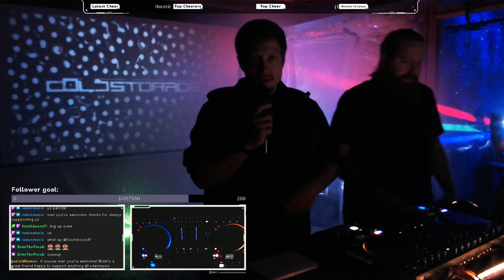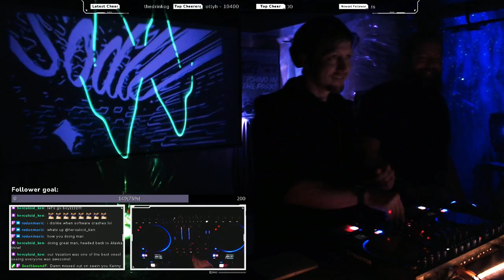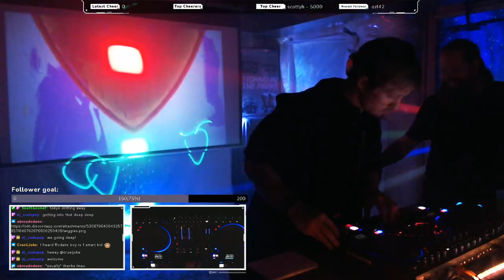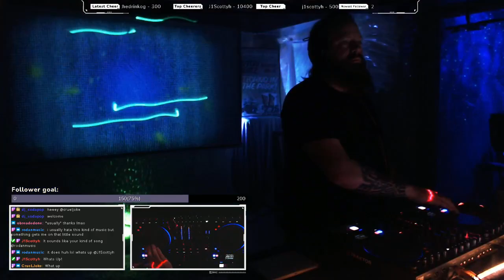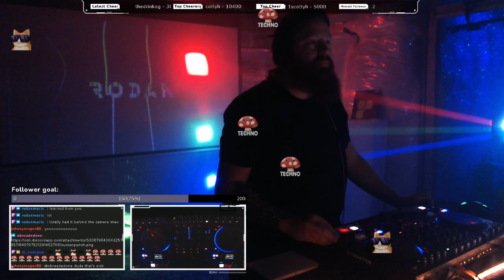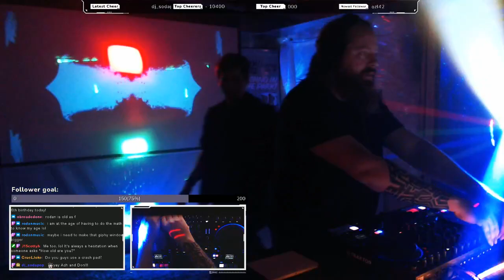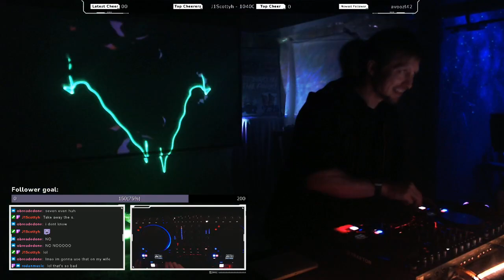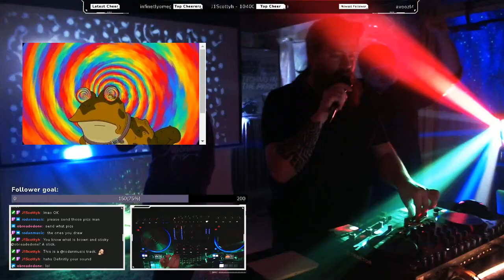c0ldstorage 60 - Rodan and Soda Pop drop a dense and atmospheric night of Techno.